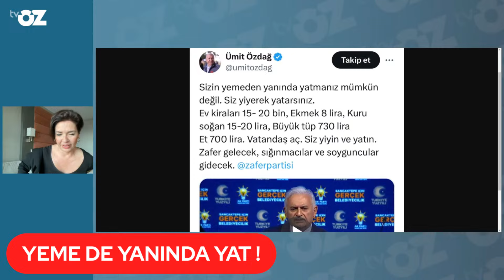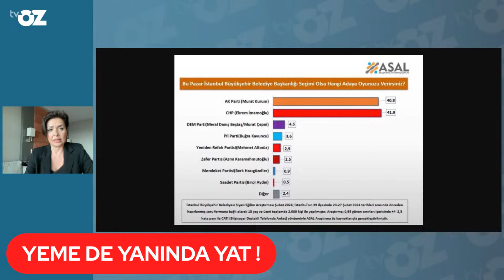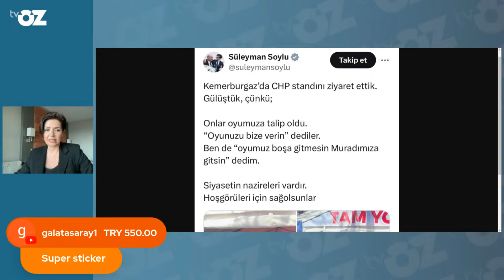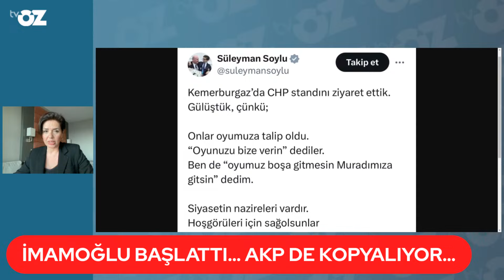Binali Yıldırım'ın sözlerine Ümit Özdağ'dan sert yanıt: Siz yiyerek yatarsınız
EMEKLİYE ŞOK ÜSTÜNE ŞOK ! önce seçim vaatleri, sonra ikramiye, şimdi de seyyanen zam umutları suya düştü… Erdoğan açıkladı ‘kaynak yok’… ekonomi kabindeyi de yer mi ? Türkeşçiler kavgaya tutuştu… Süleyman Soylu CHP seçim ofisine gitti.. YAYINDAYIM